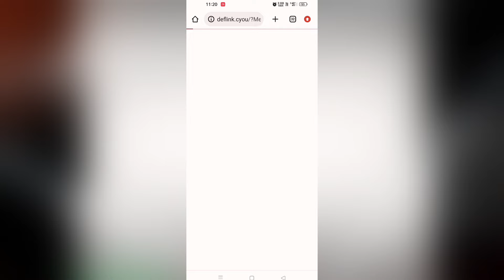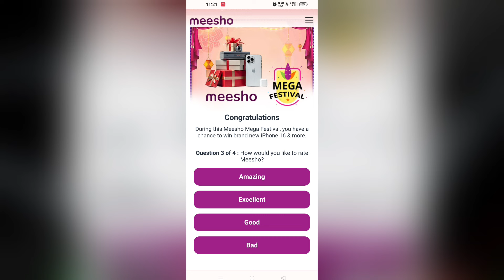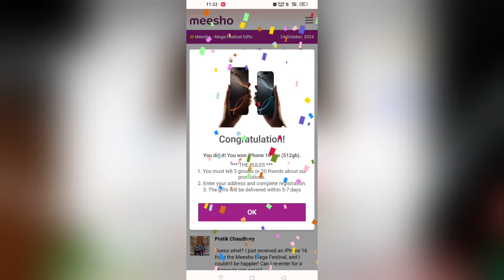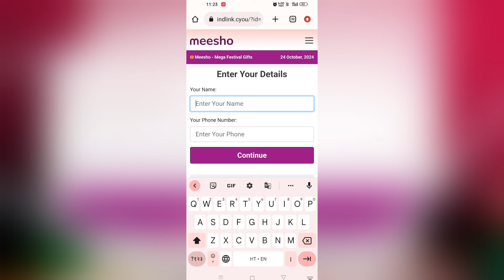Meesho mega festival offer iPhone 16 reward! meesho se iPhone kaise jeeten! meesho se iPhone jeeten